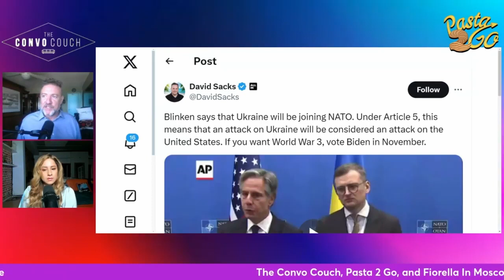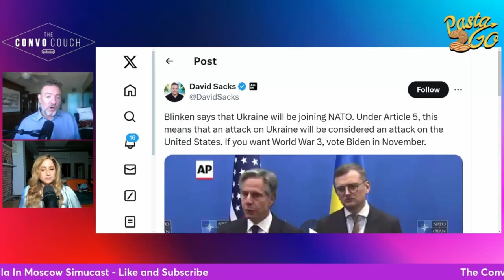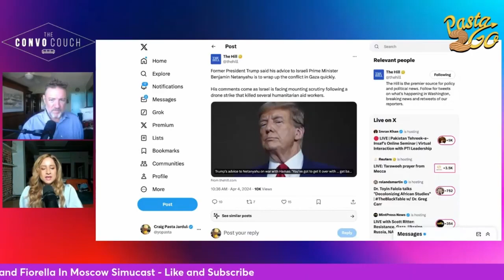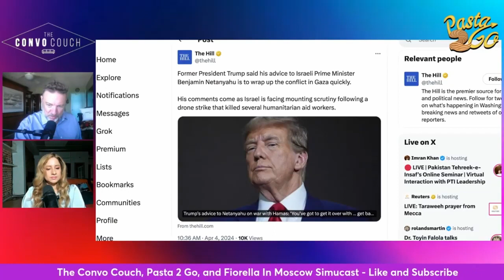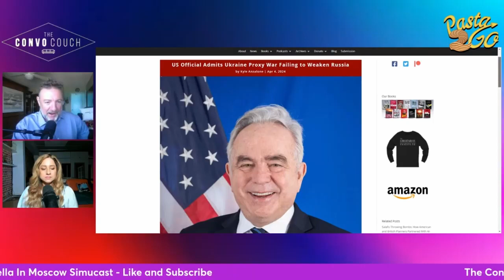US Says Ukraine to Join NATO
Segment recorded on April 5th, 2024.
Have your chat appear ON-SCREEN!

or
Keep Up With THE CONVO COUCH 🛋